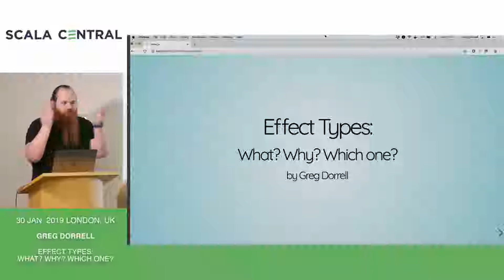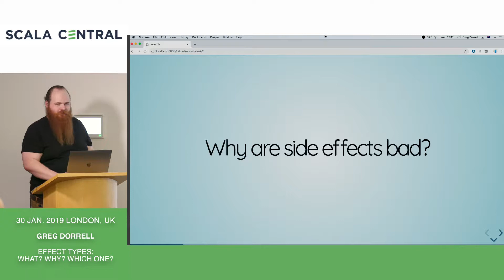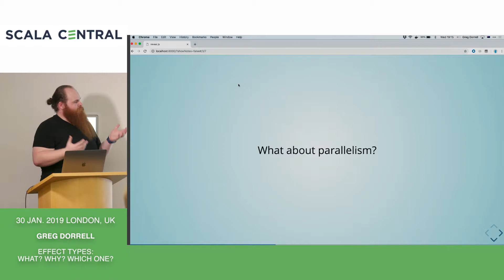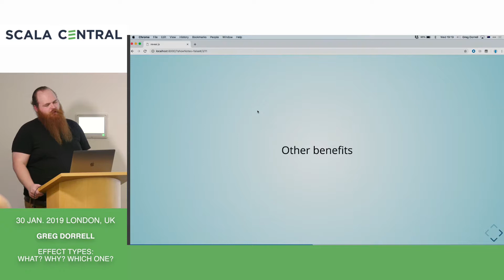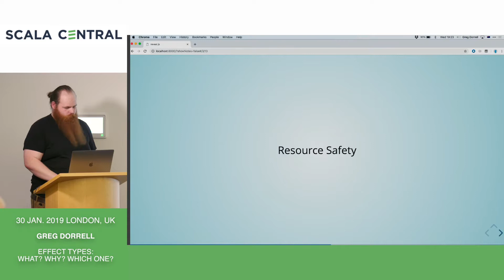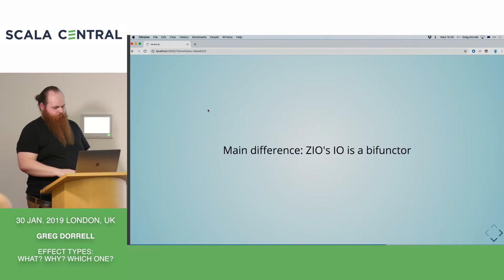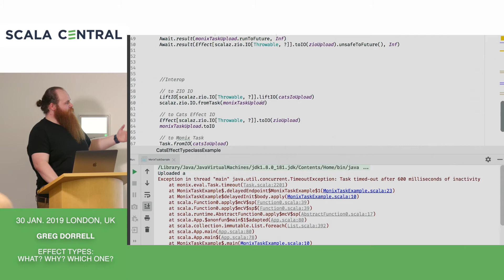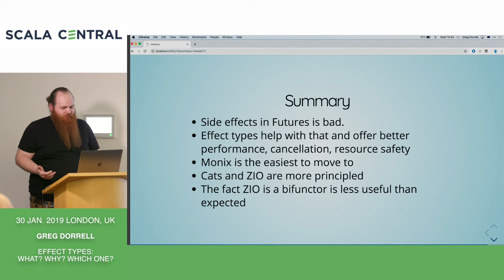Effect Types: What? Why? Which one?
Speaker: Greg Dorrell

In the last couple of years, a number of new “effect types” have been created. What is an effect type? When and why should you use them? Also, there’s a few of them, so which one should you use?

This talk will compare them to Futures and give motivation for using them. We’ll take a look at the different options; namely Cats Effect’s IO, Scalaz ZIO’s IO, and Monix’s Task.